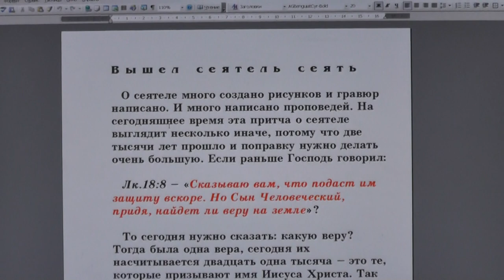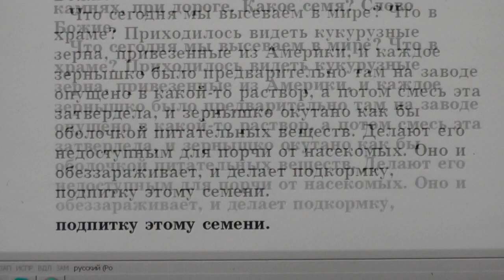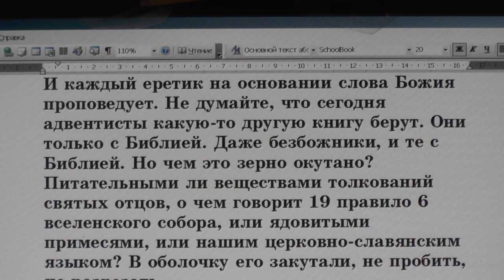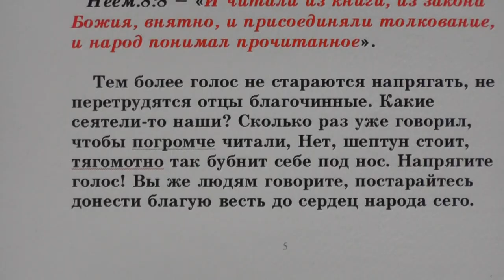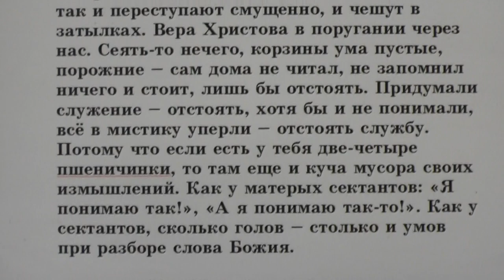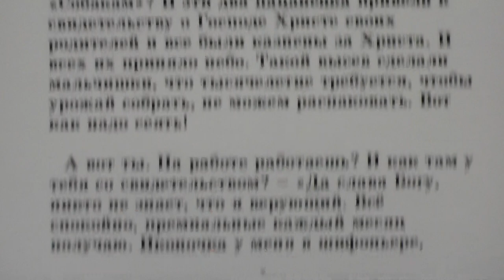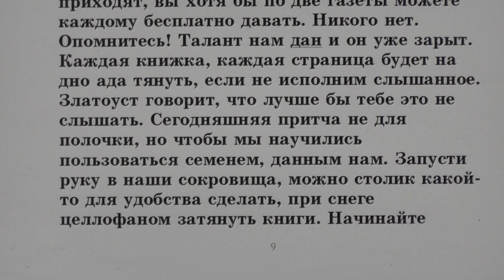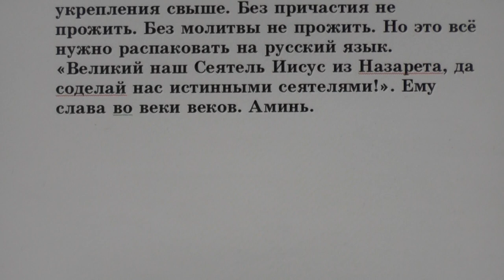№39. Занятия в Потеряевке. Вышел сеятель сеять.